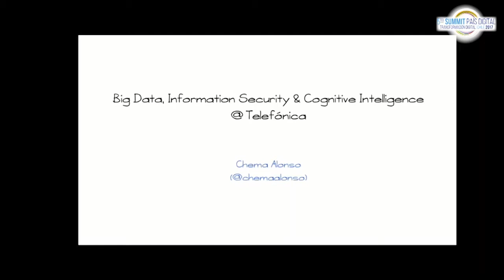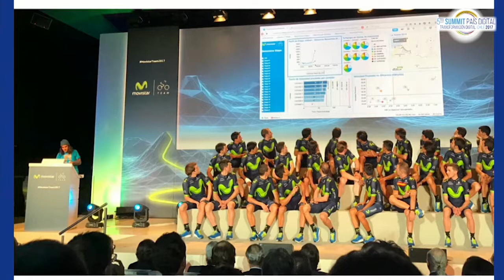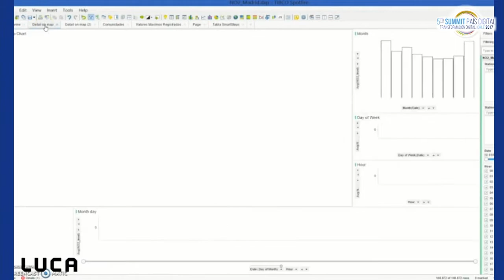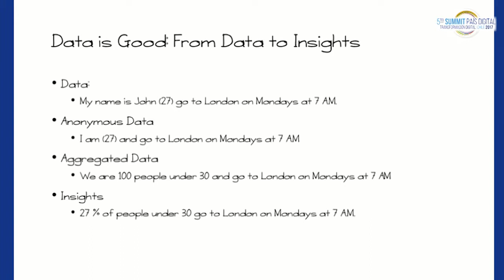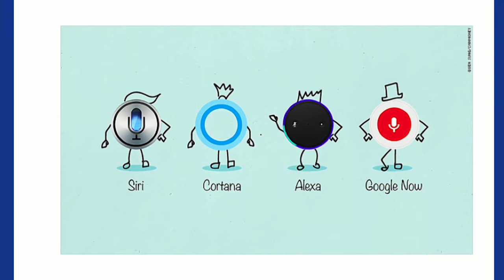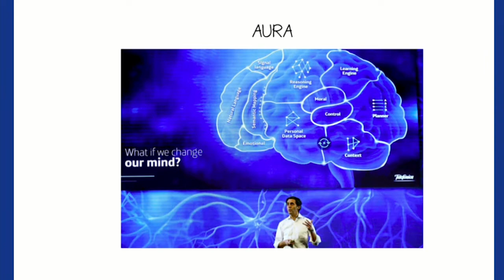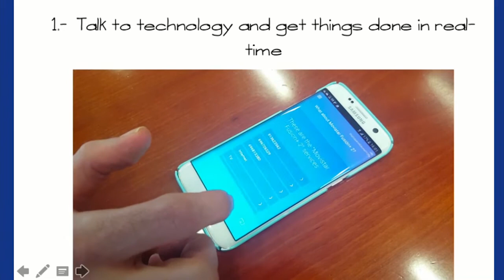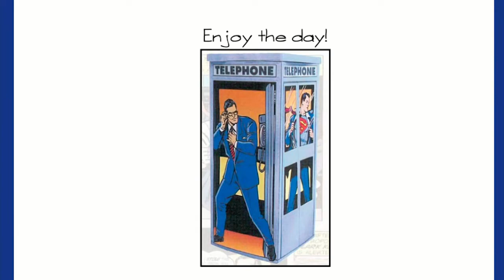Presentación de Chema Alonso "4ta Plataforma" en V Summit País Digital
Presentación Chema Alonso, Chief Data Officer de Telefónica, durante el primer día del V Summit País Digital 2017: Transformación Digital, realizado el 5 y 6 de septiembre 2017